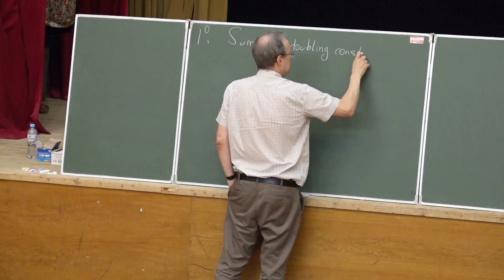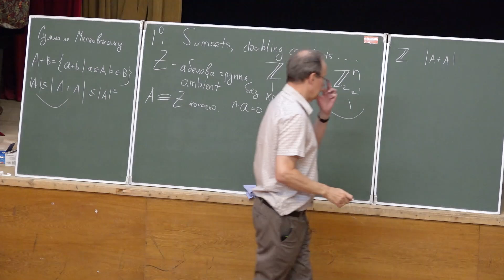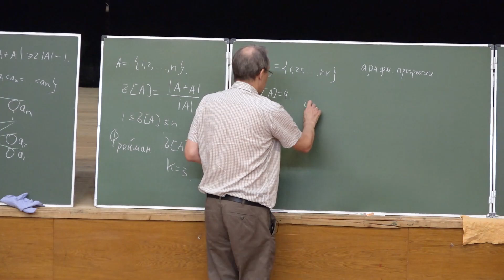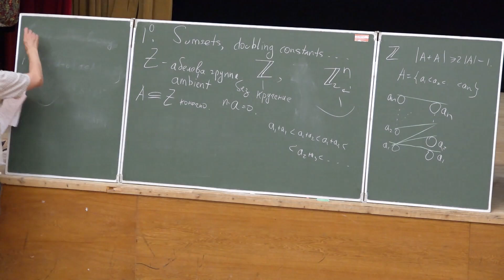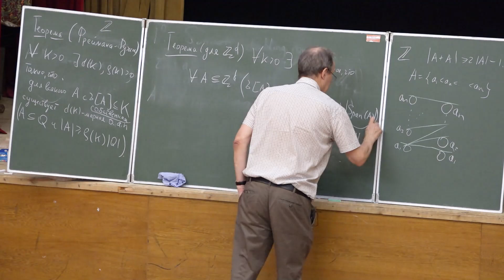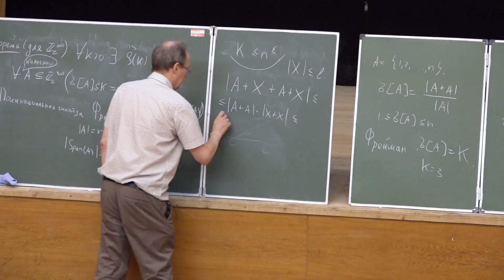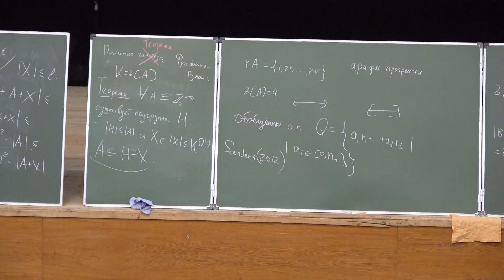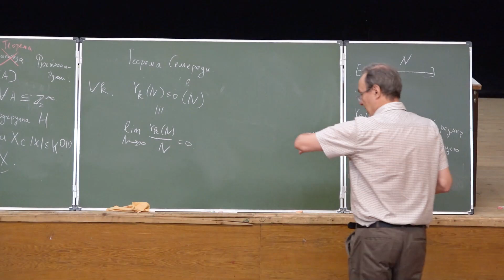А.А. Разборов. Арифметическая комбинаторика. Семинар 1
20 июля 2024 г. 09:30–10:45, Московская область, г. Дубна, дом отдыха «Ратмино»